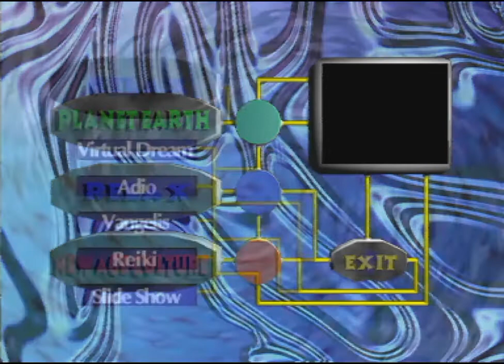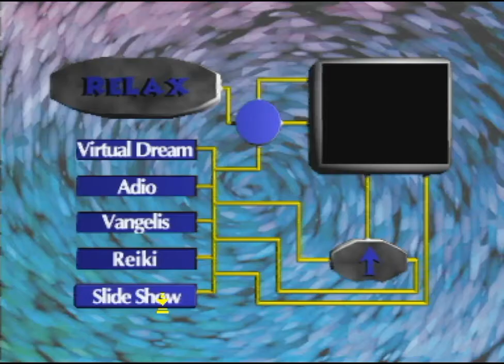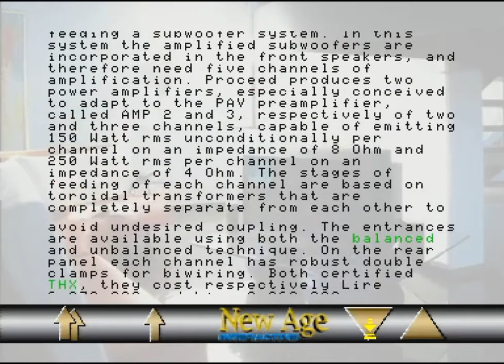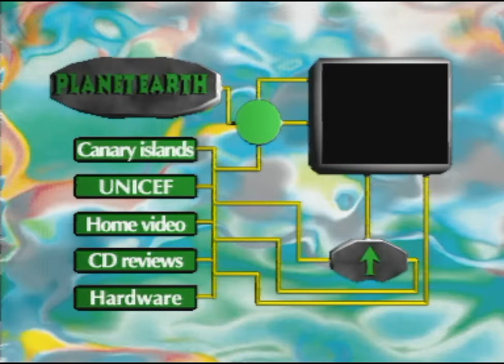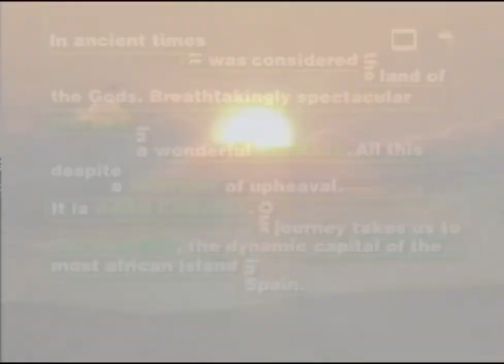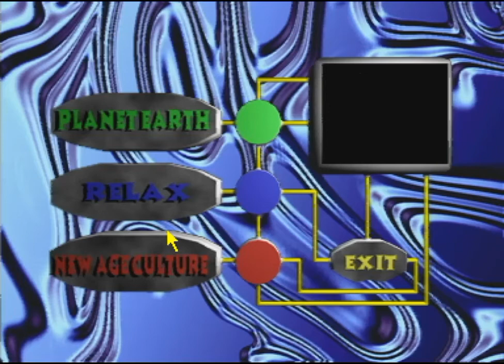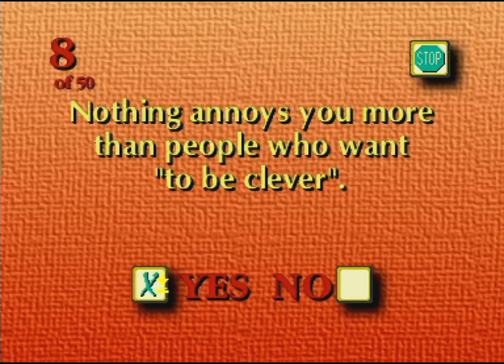Universal CD-ROM - New Age Interactive 12.8 (Philips CD-i)